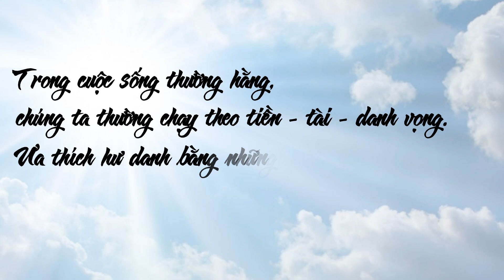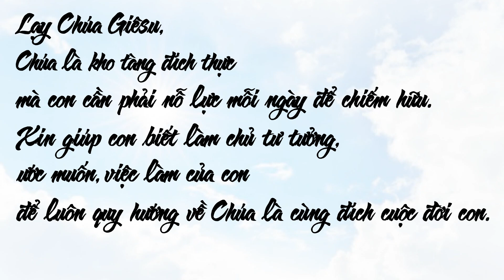Sống Lời Chúa: Thứ Sáu - CN XI TN năm C